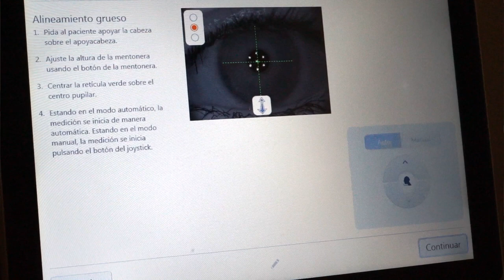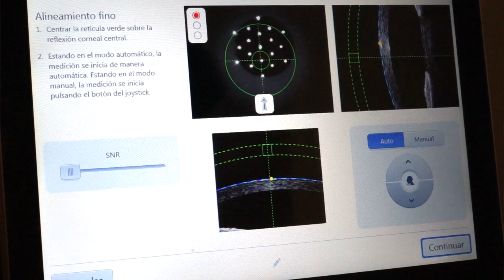Cirugía de Cataratas Servicio de Oftalmología Hospital La Luz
La doctora Cristina González, oftalmóloga del HospitalLaLuz nos explica en que consiste la cirugía de cataratas y nos habla de los nuevos diseños de lentes de visión continuada y EDOF.